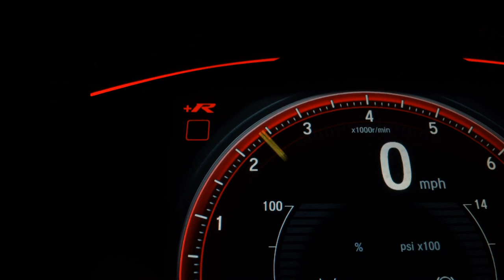MITSUBISHI L200 TRITON - 2013 - Santo André/SP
Veículo: MITSUBISHI / L200 TRITON 3.2 HPE 4X4 CD 16V TURBO INTERCOOLER
Ano: 2013/2013
Combustível: DIESEL
Portas: 4 PORTAS
Câmbio: Automático
Cor: BRANCA
KM: 117.000

✅ Air Bag
✅ Alarme
✅ Ar Condicionado
✅ Ar Quente
✅ Capota Marítima
✅ CD e MP3 Player
✅ CD Player
✅ Desembaçador Traseiro
✅ Direção Hidráulica
✅ Disqueteira
✅ DVD Player
✅ Encosto de Cabeça Traseiro
✅ Farol Xenônio
✅ Freio ABS
✅ GPS
✅ Protetor de Caçamba
✅ Rádio
✅ Rádio e MP3
✅ Retrovisor Fotocrômico
✅ Retrovisores Elétricos
✅ Teto Solar
✅ Tração 4x4
✅ Travas Elétricas
✅ Vidros Elétricos
✅ Volante com Regulagem de Altura
✅ Limpador Traseiro
✅ Rádio e Toca Fitas
✅ Kit Gás
✅ Air Bag Lateral
✅ Kit Multimídia
✅ Trio Elétrico
✅ Piloto Automático
✅ Farol de Neblina
✅ Entrada USB
✅ Aerofólio